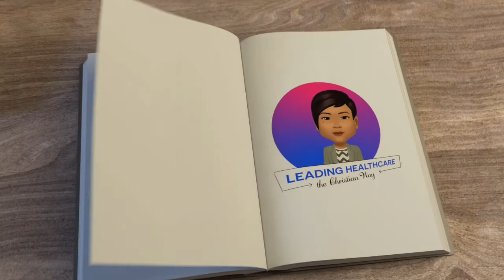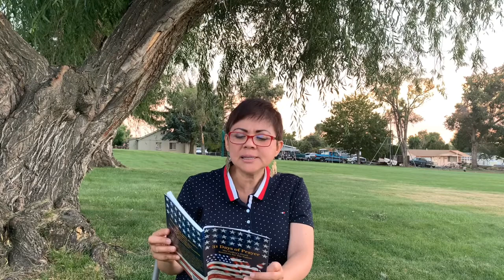Day 1: Call To Arm For Battle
Let us pray together for the next 31 days in order to transform our world and recover from the COVID19 pandemic.  Please check out for more information.  Isaiah 6: 8-10 “I heard the voice of the Lord, saying, “Whom shall send, and who will go for Us?”  Then I said, “Here am I, Send me.”
Ezekiel 22:30. “So I sought fort a man among them who would make a wall, and stand in the gap before Me on behalf of the land, that I should not destroy it; but I found no one.”